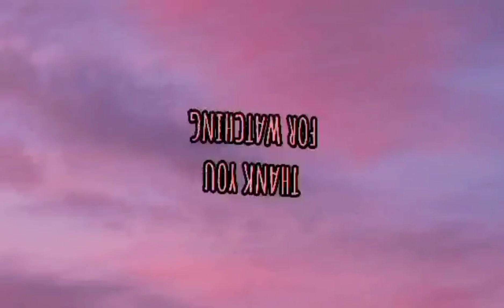Roaming around INSPIRATIONAL LAKE